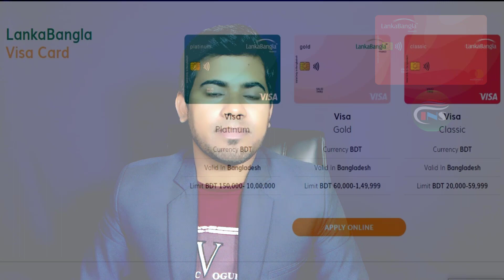লংকাবাংলার ক্রেডিট কার্ড সহজ শর্তে পাওয়া যাবে- 2023, কেনাকাটা এবং বুষ্টিং করতে পরবেন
In this video, I will show লংকাবাংলার ক্রেডিট কার্ড সহজ শর্তে পাওয়া যাবে 2023.
ওয়েব সাইট লিং -

Tech Learning Pro – owned by Shohidul Islam Sojib is one of the technology based YouTube channels in Bangladesh.

*** ANTI-PIRACY WARNING ***
This content is Copyright to ``Tech Learning Pro’’. Legal action will be taken against those who violate the copyright of the following material presented.
You don’t miss any future videos See you soon.
Take care